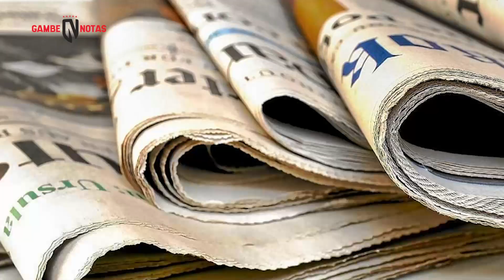¡LE PEGAN con todo a Neymar!👊 | BARÇA va por FICHAJE A COSTE 0 | ¡RAMOS VUELVE! | TRUEQUE Juve-Real